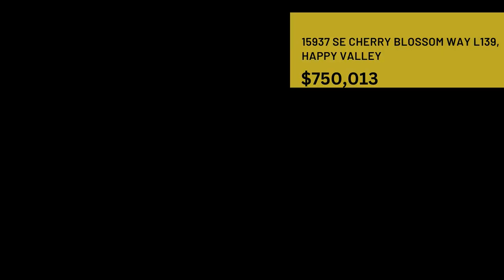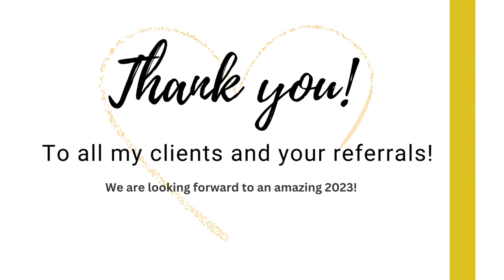Thank You For Your Support! A Reflection on My Real Estate Wealth Advise Closing for 2022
This year has been an incredible journey. I want to thank all my clients for their referrals and trust in my real estate wealth advice. Over the past year, I have been able to close a number of deals and help many of my clients reach their financial goals. I am grateful for the opportunity to be part of such an important milestone in each of these client’s lives.

 As a real estate wealth advisor, it has been a pleasure to work with so many clients this year – helping them to understand the process and advising them on how best to approach each transaction. From finding the right property, weighing up financing options, navigating the legal sector, and understanding market trends - I have been there every step of the way, guiding my clients through all aspects of their real estate investments.

One particular highlight this past year was being able to help one family purchase their dream home while simultaneously helping another family secure a rental property that would provide additional income for years to come. It has also been rewarding to see so many first-time buyers purchase homes with confidence in their decisions because they trusted in me and my advice.

As we move into 2023, I am proud of what we accomplished this past year and look forward to providing even more valuable guidance as we continue our journey. Technology is constantly changing and evolving, so staying abreast of these new developments is key for me to remain at the top in this industry. As always, I will continue to provide up-to-date information regarding real estate trends and strategies so that you can make informed decisions when it comes time to buy or sell your home or investment properties.

In closing, once again I want to express my sincerest gratitude to all of my clients who entrusted me with such an important decision in their lives – purchasing or selling a property can be daunting but together we made it happen! It has been an honor working alongside you during your closing process this past year, and here’s looking forward towards even more success together in 2023!  Thank you again for all your support!